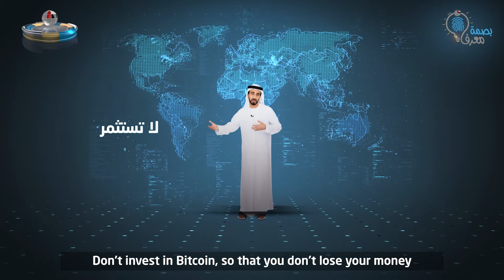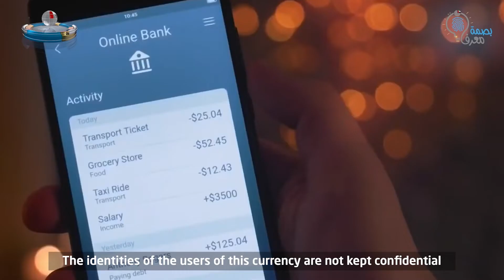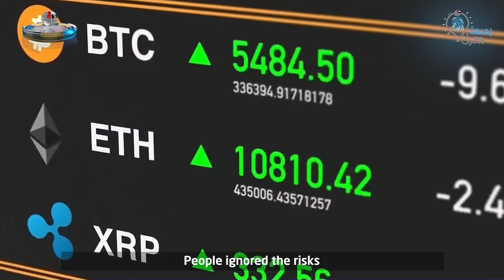بصمة معرفة | العملات المشفرة وصراعها مع النظام المالي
الحلقة الثامنة من برنامج بصمة معرفة، أحد منتجات مفكرو الإمارات، يقدمه نخبة من المفكرين والباحثين الإماراتيين المتخصصين في مختلف المجالات المعرفية